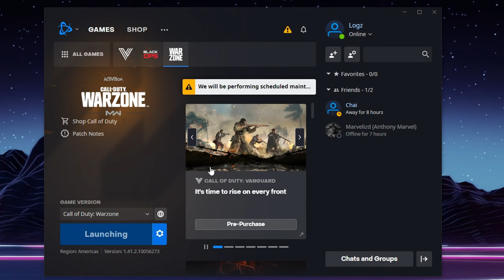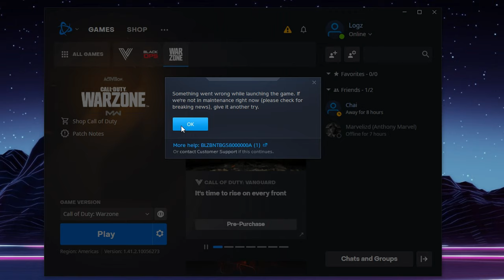The Forgotten Call of Duty...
Today we go back in time to a more simple CoD feel. World at war is my favorite CoD and should be remembered as one of the greats!

Leave a like for more WaW content